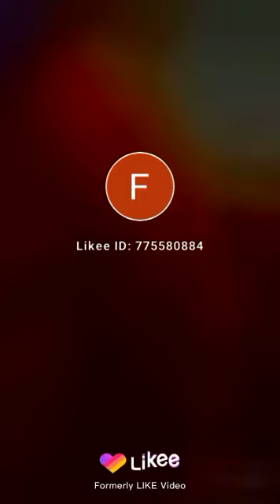Mr Rakeem Keem Chucky don't save her 2